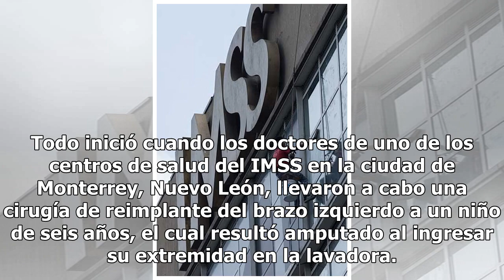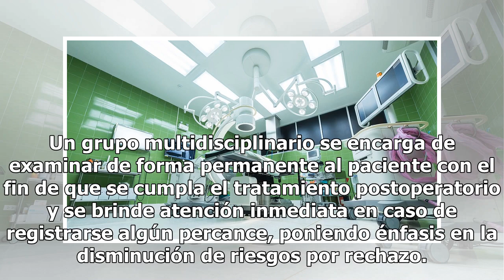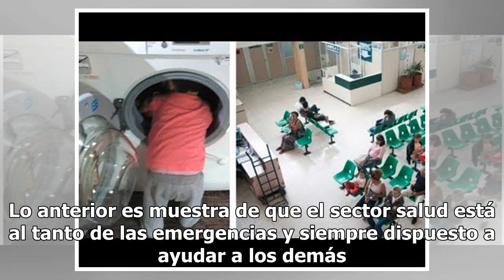IMSS reimplanta extremidad a niño que metió el brazo en la lavadora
Un caso de éxito se presentó ante un menor de edad, quien tendrá la posibilidad de volver a su vida cotidiana gracias al arduo trabajo del personal en el Instituto Mexicano del Seguro Social (IMSS). Todo inició cuando los doctores de uno de los centros de salud del IMSS en la ciudad de Monterrey, Nu...